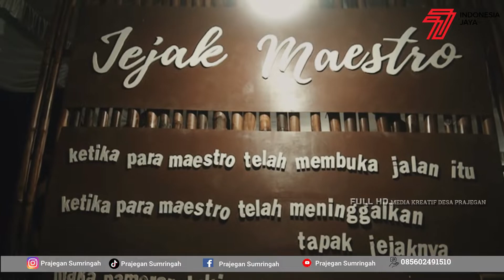PONOROGO PAMERAN LUKISAN JEJAK MAESTRO BAGIAN (1)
prajegan sumringah/eberapa pelukis juga menggambarkan sejumlah tokoh, seperti artis Dian Sastro Wardoyo, Najwa Sihab, Cak Nun hingga Presiden dan Wakil Presiden pertama Indonesia.

Sebagian besar lukisan yang dipamerkan merupakan karya maestro seni lukis Ponorogo,  Pur Abdul Karim, yang sudah sering kali membuat dan mengikuti pameran diluar kota berskala nasional.

Channel ini berisi video Tentang DESA PRAJEGAN SUMRINGAH

• MENINGKATKAN KUALITAS LAYANAN INFORMASI KEPADA MASYARAKAT DENGAN MENYELENGGARAKAN KETERSEDIAAN , PENGELOLAAN DAN PEMBANGUNAN KUALITAS DATA SEKTORAL , DAN PENGAMANAN INFORMASI SENI BUDAYA REALIGI

TIK TOK  Official :
Desa Prajegan Sumringah

WEB Official ✓
TWITER Official ✓

LINK INFORMASI TERKAIT DESA PRAJEGAN SUMRINGAH
YOTUBE Official BUMDES SUMRINGAH:
ALUN-ALUN SUMRINGAH:
SHOT VIDEO YOUTUBE : Prajegan Sumringah

Pelayanan Sumringah Hari senin - sabtu Buka pukul 08:00 Wib-12.00 Wib sore 14:00 Wib- 16.00 Wib

-Pajak Kendaraan Bermotor
-Toko Bunga grosir maupun Eceran
-Distro dan Umkm Sumringah
-Wedangan Sumringah Setiap Hari (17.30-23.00 Wib)
-Alun-Alun Sumringah Permainan Anak Anak Buka Setiap Hari Jumat ,sabtu dan minggu Pukul 14.00 wib-Selesai

Bumdesa Sumringah  dengan Alamat : Jln.Raya  Prajegan - Desa  Pemdes Gegeran  Dusun mening Desa Prajegan

Termikasih.